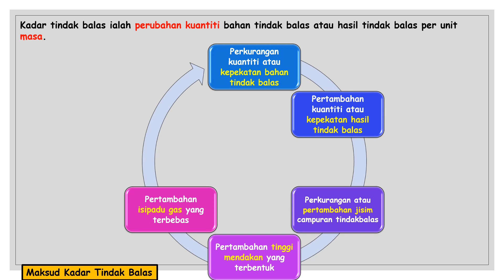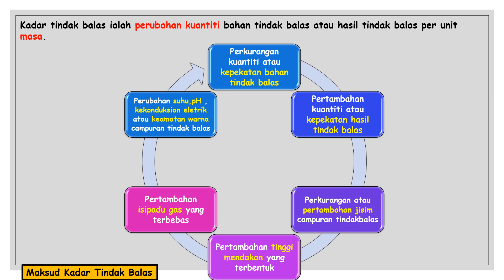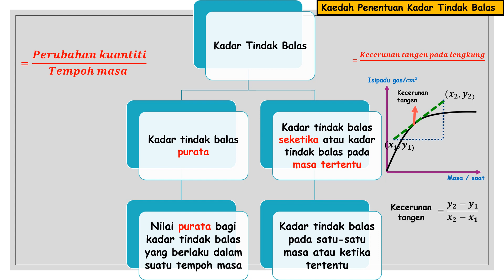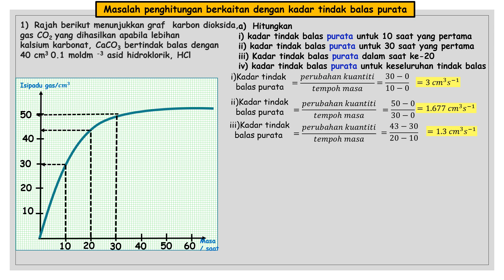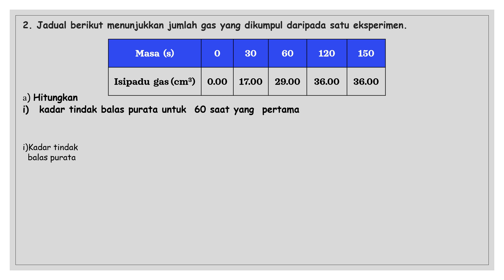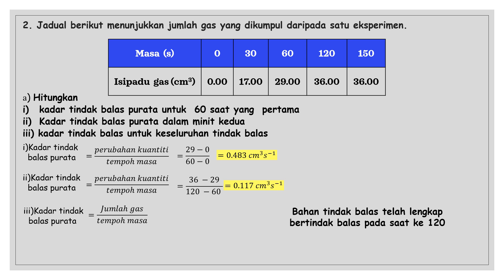SAINS T5 KSSM | BAB 4 | PENGENALAN KADAR TINDAK BALAS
Video ini memaparkan

1. Maksud kadar tindak balas
2. Pengiraan kadar tindak balas purata dan seketika